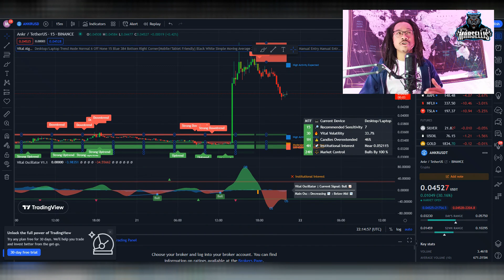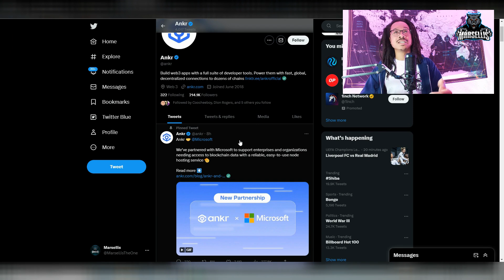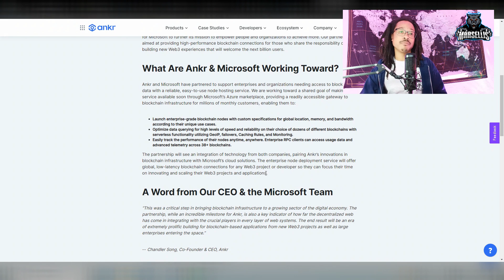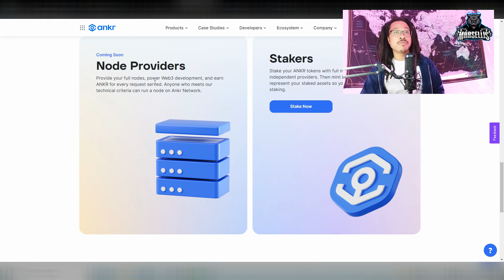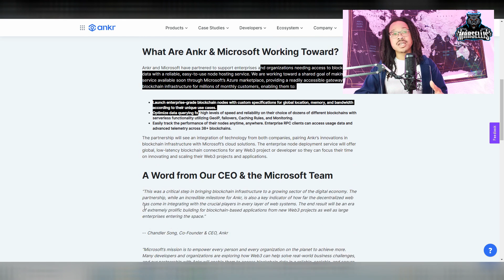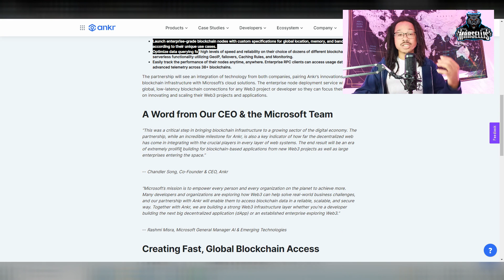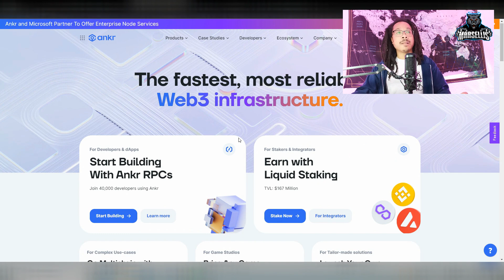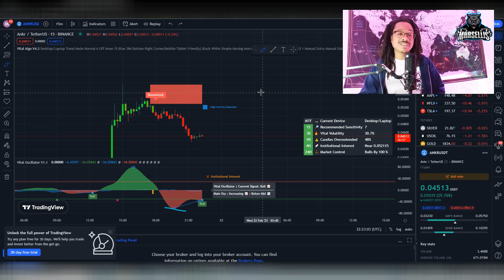ANKR Crypto Scores MAJOR Microsoft Deal